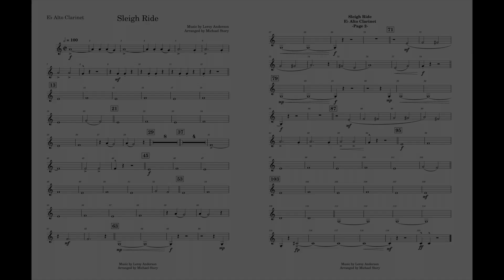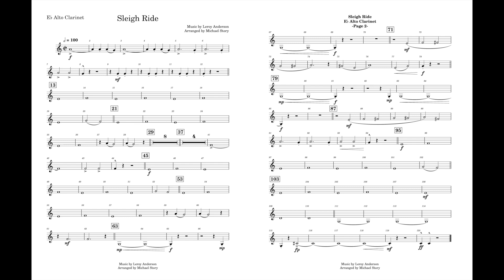Sleigh Ride (Alto Clarinet part) arr. by Michael Story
My name is Ernesto Herrera and this is the Alto Clarinet part I made for Sleigh Ride, arranged by Michael Sleigh
I'm trying to compile a library of extra instrument parts (such as Alto Clarinet, English Horn, Alto Flute, Bass Saxophone, Alto Horn). Some are made by the publishers and some will be arranged by me.